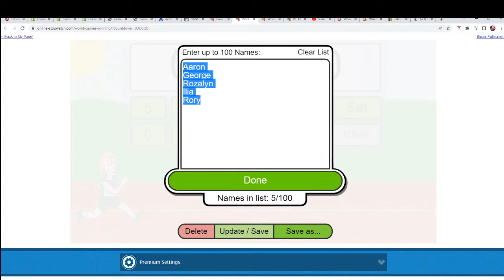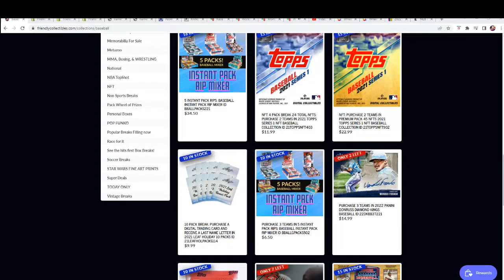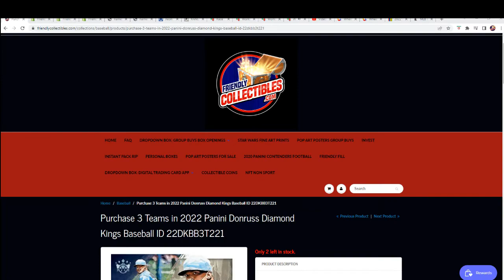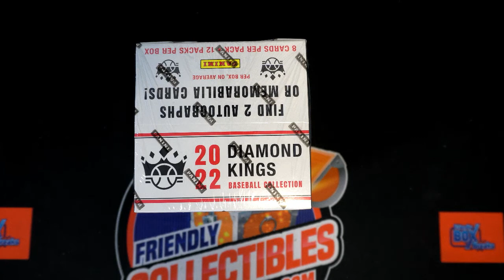2022 Panini Donruss Diamond Kings Baseball FILLER ID 22DKBB3T221